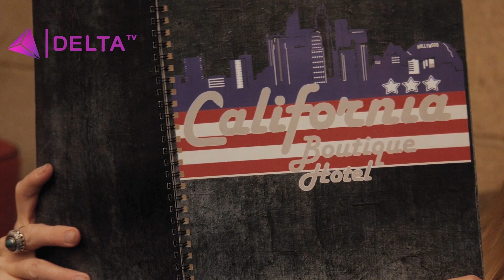DELTA TV - ԿԻՆՈՀՈԹԵԼ - /CALIFORNIA BOUTIQUE HOTEL/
FILM HOTEL - /CALIFORNIA BOUTIQUE HOTEL/